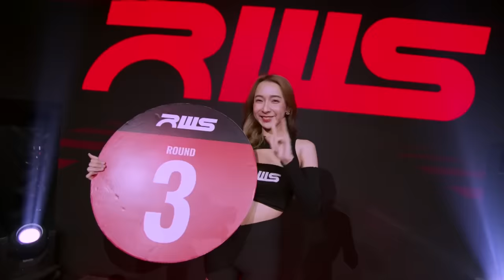ไฟต์เต็ม Full Fight l นาดากะ vs. ปฏักหิน l Nadaka vs. Patakhin l RWS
เก็บตกไฟต์เต็มคู่มวยระหว่าง "นาดากะ เอวะสปอร์ตยิม" กับ "ปฏักหิน ซินบีมวยไทย"! 🥊

พบกับศึก RWS Fight Night รูปโฉมใหม่ ใหญ่ขึ้น ดีขึ้น แกร่งขึ้นได้ ทุกคืนวันเสาร์ กับช่วงเวลาไพรม์ไทม์ที่ดีที่สุดสำหรับคอมวย ตั้งแต่เวลา 20.05 น. เป็นต้นไป!

📺: Workpoint 23
เฟสบุ๊ก: Workpoint Entertainment และ RWS - Rajadamnern World Series
ยูทูบ: WorkpointOfficial